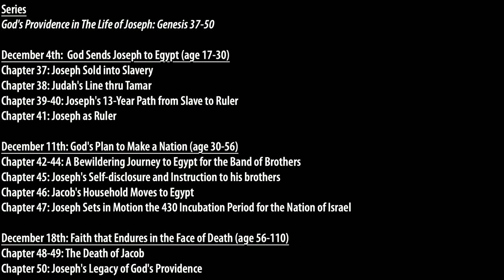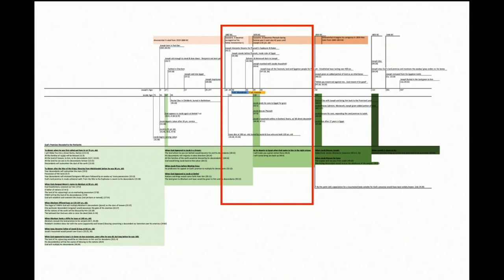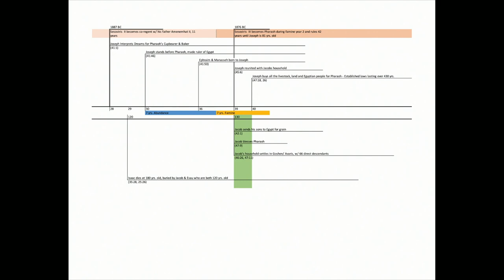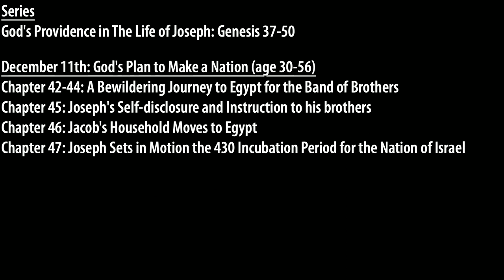God’s Providence in The Life of Joseph: Genesis 37-50; part 2 - Steve Kovach - 00/00/20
Title: God’s Providence in The Life of Joseph: Genesis 37-50 (Part 2 - God's Plan to Make a Nation)